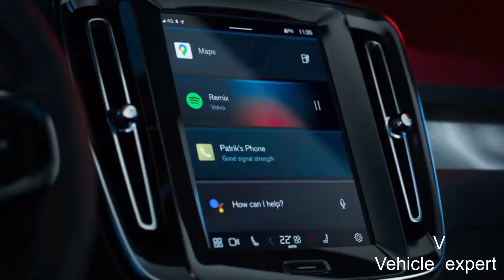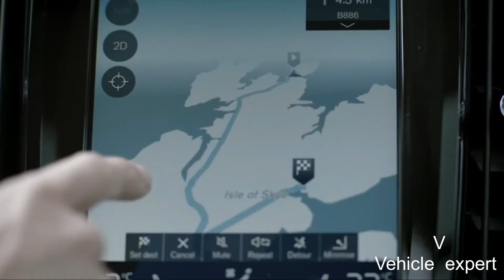XC40 Recharge. Now fully electric.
Introducing our first pure electric, compact SUV.